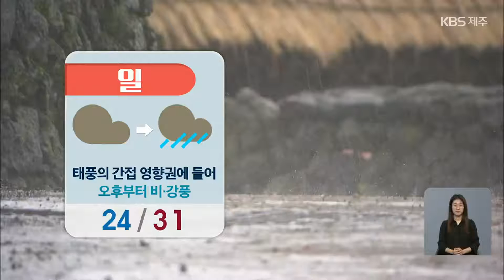[날씨] 제주 주말에도 폭염주의보…일요일 태풍 간접 영향권 / KBS 2022.07.01.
연일 폭염과 열대야가 이어지고 있습니다.

 이번 주말에도 폭염주의보가 내려진 북부와 동부, 서부 지역의  한낮 체감 온도가  33도 안팎까지 오르겠습니다.

 북부 해안 등에는 열대야가 계속돼  후텁지근하겠습니다.

 내일 아침까지 곳곳에 안개가 끼며 가시거리가 짧은 곳이 있어 교통안전에 유의하시기 바랍니다.

 오늘 오전 일본 오키나와 남동쪽 해상에서 제4호 태풍 에어리가 발생했습니다.

 태풍은 모레 일요일에  오키나와 북서쪽 해상까지 북상한 뒤  차츰 동쪽으로 방향을 틀어 다음 주 월요일 오전 서귀포 남서쪽 해상까지 근접할 것으로 예보됐습니다.

 태풍의 진로는 아직 유동적인데요,

 제주 지역은 간접 영향권에 드는 일요일 오후부터 비가 내리고 바람도 순간풍속 초속 20미터 안팎으로 강하게 불겠습니다.

 앞으로 나오는 최신 태풍 예보를 잘 살펴주시기 바랍니다.

 자세한 내일 날씨 지역별로 살펴보겠습니다.

 내일 아침 기온 22에서 24도, 낮 기온은 제주시가 32도까지 올라 오늘보다 낮겠습니다.

 해상에는 안개가 낀 곳이 많겠고 물결은 제주 전해상에서 최고 2미터로 일겠고요.

 일요일부터 태풍의 영향으로 물결이 매우 높고 바람도 강하겠습니다.

 돌풍과 함께 천둥.번개가 치는 해역도 있어 주의하셔야겠습니다.

 주간 날씹니다.

 일요일에 시작되는 비는  다음 주 목요일까지 이어질 것으로 예상됩니다.

 태풍 피해 없도록 사전에 대비하시기 바랍니다.